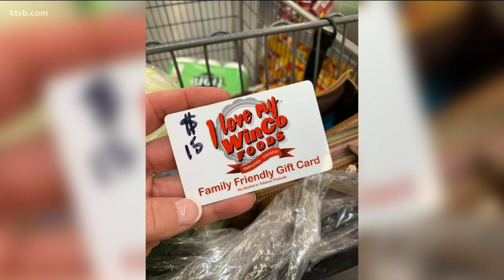Good news: WinCo gift card surprise, blankets for homeless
Sunrise Cafe offering free breakfast meals to veterans Wednesday.